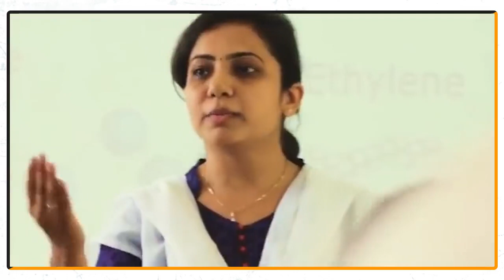international women's day #2023